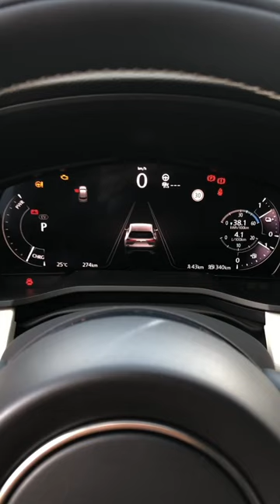Interior ASMR 🔊 (CARSMR) sounds of the Mazda CX-60